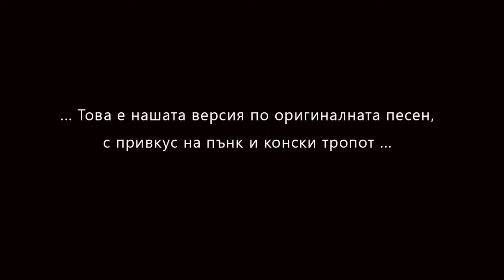СИНИЯ ЗАЕК В ИЗГУБЕНАТА МУЗИКА - нашата версия по песента "Бело Кинче" от 1938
Това е нашата интересна версия с елементи на пънк и конски тропот  по оригиналната песен на Иванка Георгиева, записана през 1938 година.
Сърдечни благодарности момчетата за усърдната работа и радостта, която ми донесоха. За обичта и интелигентния подход към това предизвикателство! Рисунката е към песента, и всичко е част от голямата поредица "Изгубената музика на моята земя".
Огромни благодарности на Larry Weiner за записите, които е спасил и предоставил, и благодарение на които рисувам и пея - Музиката на Моята земя.

А ето ги и героите:

Петър Тодоров - кавал, звукозапис и обработка на записите
Атанас Папучаров - соло и ритъм китара, вокали
Илиян Джанев - соло и бас китара, вокали
Росен Генков - перкусии
Валентина Григорова - вокал, аранжименти